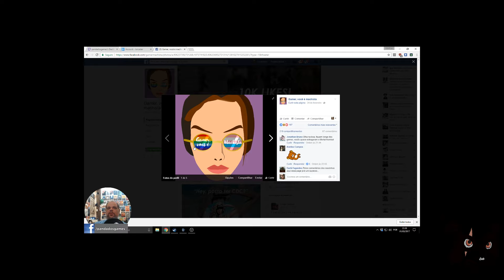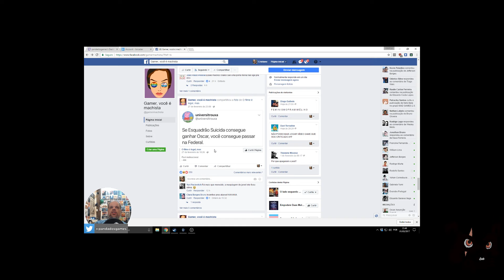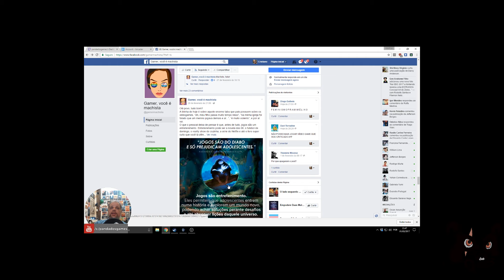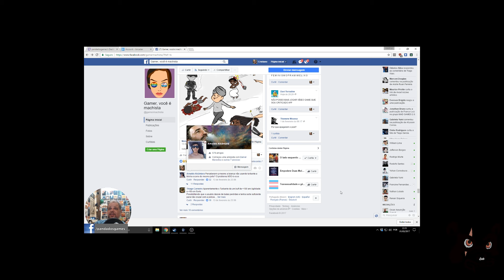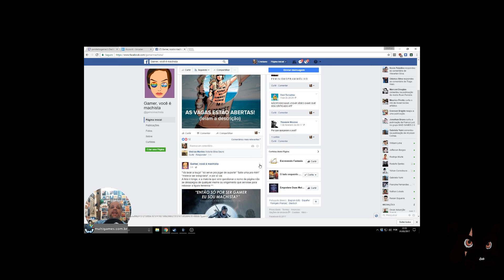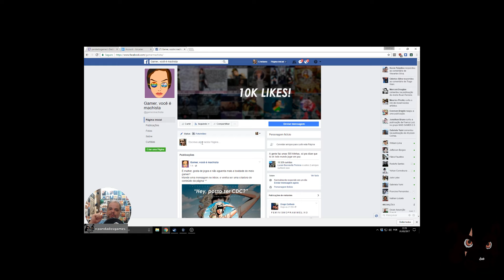🐼🔫PANDA PISTOLA: GAMER VOCE E MACHISTA?🐼🔫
🐼🔫Fala meus leskes! Conforme prometido, segue um video comentando a pagina do Facebook "Gamer, vc é machista"🐼🔫